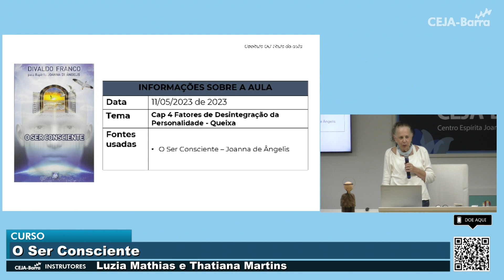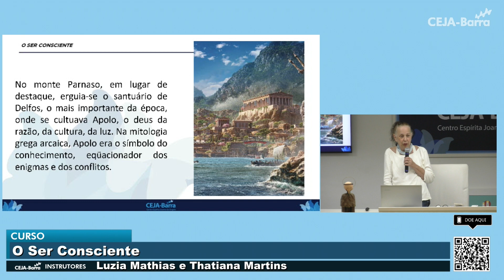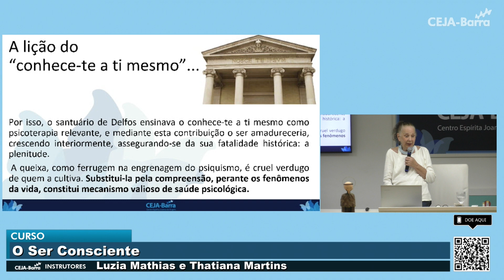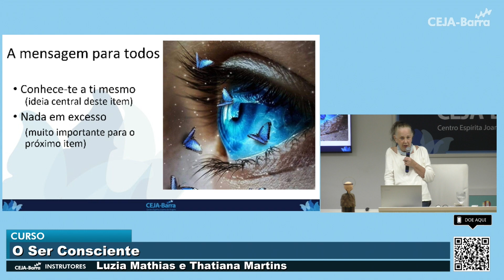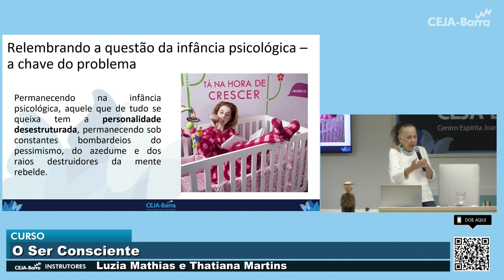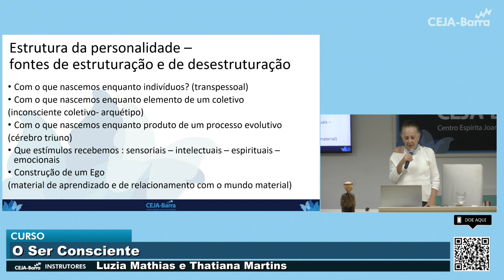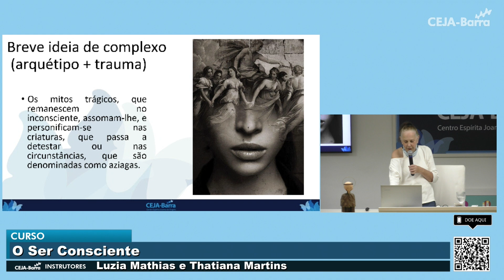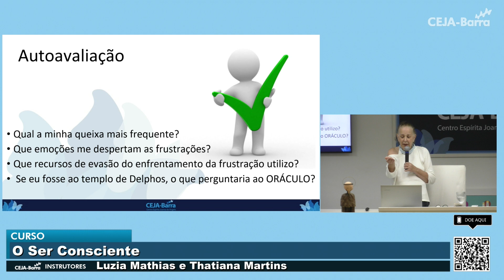11 de maio de 2023 - O Ser Consciente - Luzia Mathias e Thatiana Martins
Acompanhe a programação em nossa Página Oficial do Facebook